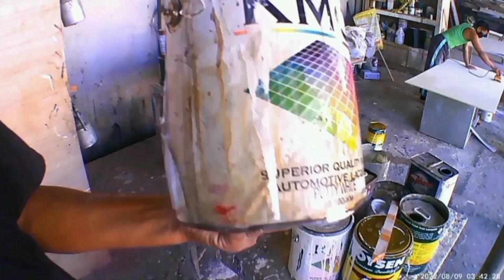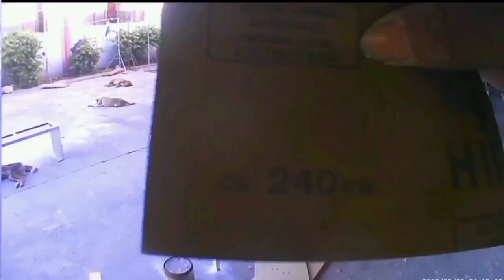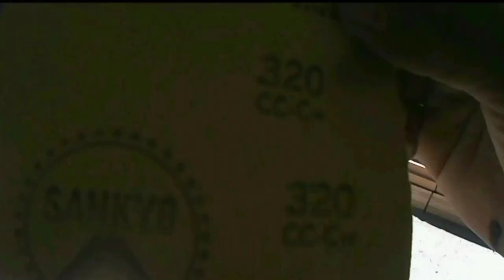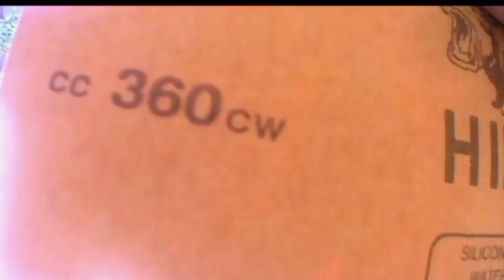Paano nga ba Ang pinakamadiling (pag doco finnish tagalog tutorial)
Pinakamadiling pag duco Finnish